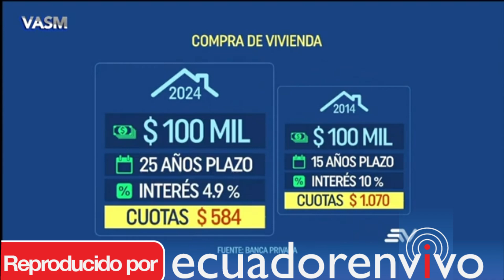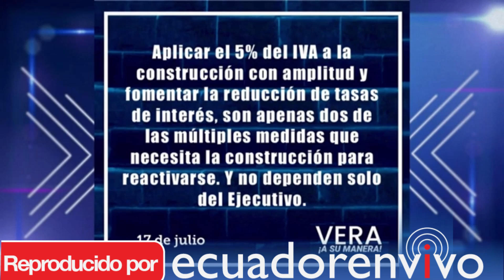VASM PAOLA RIVERA LUIS VALERO